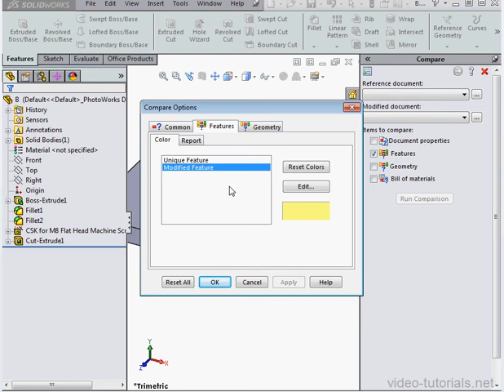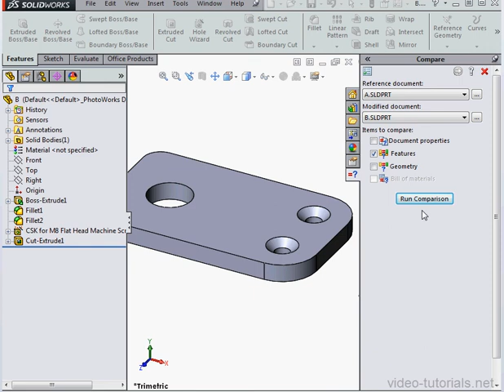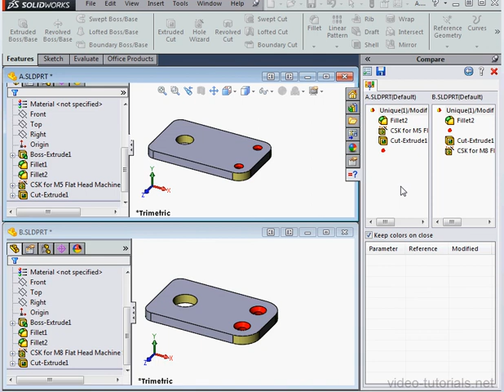02 SOLIDWORKS Tutorials | Uilities: Compare Features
video-tutorials.net